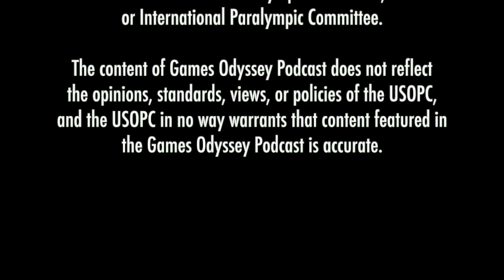BONUS: Winter Olympics of Beijing 2022 Unscripted Conversation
In this unscripted (and barely edited) bonus episode, Sarah and Jonathan unpack the highlights from the Beijing 2022 Winter Olympic Games, from ice skating drama galore and diplomatic boycotts, to historic victories and the heartwarming women's snowboarding love fest. Relive your favorite (and not so favorite) moments of the Beijing 2022 Winter Olympics with us!